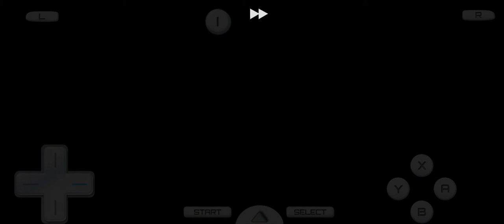Soul Silver, Hardcore Nuzzlocke Normal type pt19